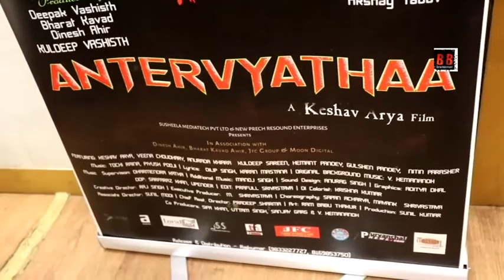कबीरा फेम सिंगर तोची रैना ने फिल्म 'अंतर्व्यथा' में बिना किसी पैसे के म्यूज़िक दिया